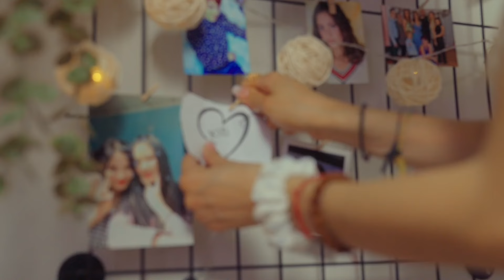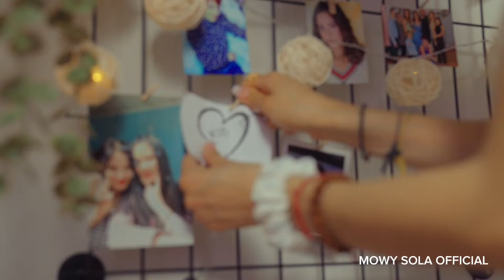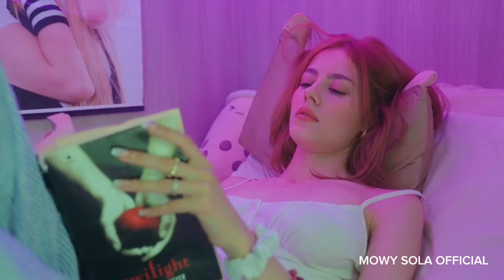LAMA TAK ADA KABAR!! Giulia kembali muncul sebagai Bintang video klip band asal Italia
Fiki Naki terbaru hari ini - live tiktok streaming OMETV tugba Fiki Naki - update fiki tugba terbaru

Fiki naki
Ryana Fiki Naki
cristina Agustina
Tugba
Tugba Dursun
Tugba Kiara
Ari Aggasi
Fikinaki ke eropa
Fiki Naki ke London
Fiki Naki ke Jerman
 Fiki dan Tugba Turki terbaru

Fiki Naki Tugba Dursun
Kiara Tugba
Tugkiara
Mama Eva
Keluarga Fiki Naki
Fiki Tugba putri Hari Ini
Fiki ke Turki